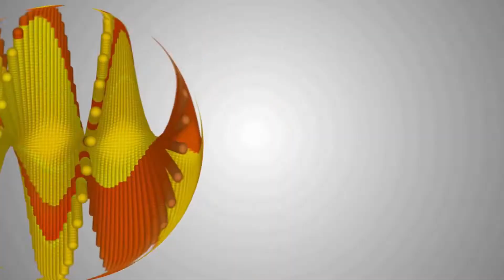EQUIPO TORONTO VUELTA LARGA, SU PRESIDENTE HABLA PARA NUESTRAS CÁMARAS